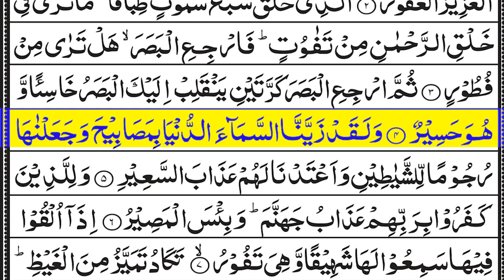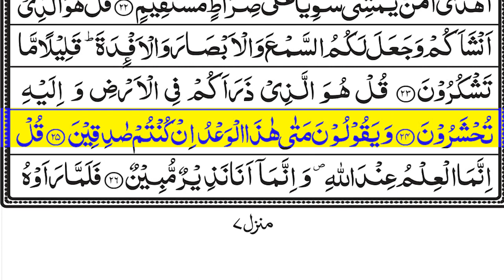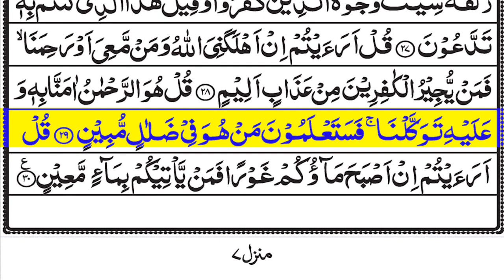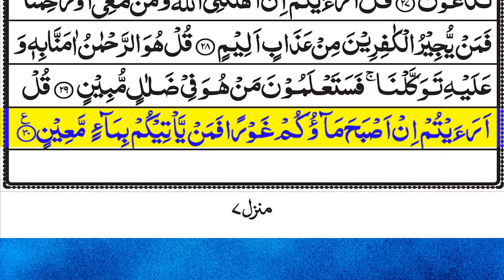Surah AL Mulk I mulk surah | Tilawat Surah mulk | سورة الملك | with Arabic text | 027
Title:Surah AL Mulk I mulk surah | Tilawat Surah mulk | سورة الملك | with Arabic text | 027

Channel: Sheikh Ibn-e-Haqeeq

Summary of Surah Mulk
Surah Mulk is the surah which was revealed in Mecca. The meaning of this surah is sovereignty. It is the 67th chapter of the Holy Quran. It has 30 verses, which are divided into two sections. It is a very important Surah in the Holy Quran, like other verses.
Surah Al-Mulk discusses the greatness of God and the universe it has created. Similarly, this verse asks mankind that they need to follow the laws of nature and move on the earth without any biases. In this manner, they would strengthen the dominion of Almighty Allah. So, it gives the message that He controls each and everything in this universe.
The Ahmad bin Hanbal recorded that Abu Hurayrah, the Prophet of Allah, has said that there is a chapter in this sacred Book of Allah, which consists of 30 verses. So, this chapter will protect and will intercede the recite until he is forgiven. On the other hand, the Tabarani was recorded from Anas that Prophet of Allah said that there is a chapter that will argue on behalf of the recite until and unless he is left for paradise.

 surah al mulk read online
 surah al mulkfull image
 surah al mulk mp3 download
 surah al mulk benefits
 surah al mulk complete
surah al mulk rumi
surah al mulk ayat 14
Surah al mulk
Surah al mulk omar hisham al arabi
 Surah al mulk al afasy
surah mulk with bangla translation full
surah mulk omar hisham al arabi
surah mulk tarjuma ke sath
surah mulk ridjaal ahmed
surah mulk bangla anubad
سورة الملك
سورة الملك مكتوبة
سورة الملك الحصري
سورة الملك المعقلي
سورة الملك المعيقلي
عبد الباسط سورة الملك
ماهر المعيقلي سورة الملك
قراءة سورة الملك قبل النوم
سورة الملك اسلام صبحي كاملة
سورة الملك قبل النوم تنجي من عذاب القبر
الملك
سورة تبارك
سورة
سورة الملك كاملة
سورة الكهف
الملك سورة
سورة - surat
سورة يس
سورة الكهف كاملة
سورة الملك قبل النوم
سورة الملك اسلام صبحي
سعد الغامدي سورة الملك
surah al mulk
سورہ الملک
सूरह अल मुल्क
soorah al mulk
سورة الملك
surat almalk
সূরা আল মুলক
Sūrā āla mulaka
सुरा अल मुल्क
Surā ala mulka
suren el mulk
mülk surəsi
sura al mulk ye
सूरह अल मुल्क के बा
сура ал мулк
sura al mulk
穆尔克古兰经
Mù ěr kè gǔlánjīng
穆爾克古蘭經
sura al mulk
súra al mulk
soera al moelk
sourate al mulk
სურა ალ მულკი
sura al mulk’i
Sure Al Mulk
સુરાહ અલ મુલ્ક
Surāha ala mulka
σούρα αλ μουλκ
soúra al moulk
sura al mulk
スーラ・アル・マルク
Sūra Aru maruku
әл мулк сүресі
äl mwlk süresi
수라 알 물크
sula al mulkeu
sûreyê mulk
സൂറത്തുൽ മുൽക്ക്
soorathul mulkku
सुरा अल मुल्क
Surā ala mulka
surah al mulk
سوره الملک
sura al mulk
surata al mulk
surah al mulk nisqa
surah al mulk
сура аль-мульк
sura al'-mul'k
сура ал мулк
sura al mulk
සූරා අල් මුල්ක්
sūrā al mulk
сураи мулк
surai mulk
சூரா அல் முல்க்
Cūrā al mulk
సూరా అల్ ముల్క్
Sūrā al mulk
ซูเราะห์อัลมุลค์
Sū reāa h̄̒xạl mu lkh̒
mülk suresi
сура аль мульк
sura alʹ mulʹk
mulk surasi
Quran - Final Revelation
Islamic learning
Quran & SUnnah
Tilawat
Tilawat e Quran
Recitation
Quran Recitation
Quran Kareem
Quran Majeed